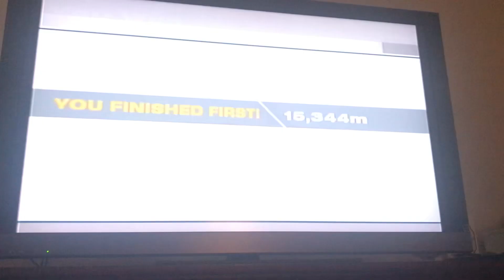Need For Speed Undercover PS2 Timed Circuit Silver 15,344 Meters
Need For Speed Undercover PS2 Timed Circuit Silver
Car Shelby GT500 67
Challenge Series
Doing the Challenge Series